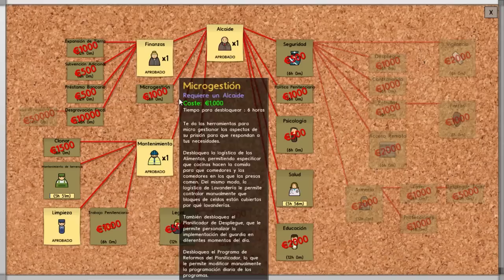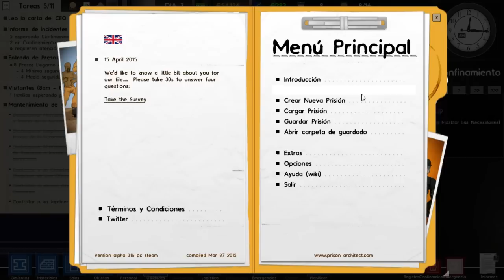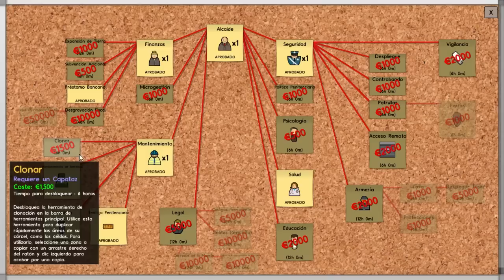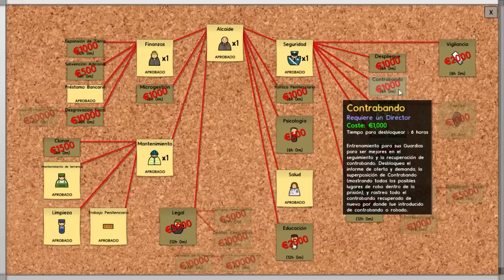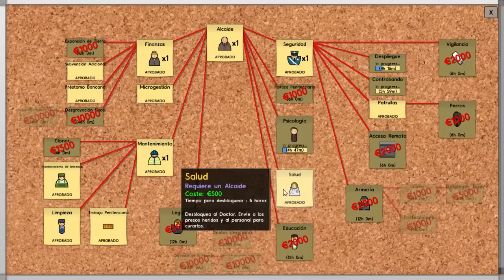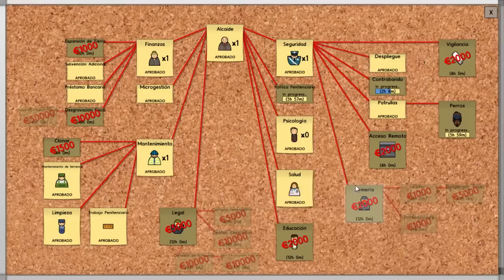¡¡Llamad a los SWAT!! - PRISON ARCHITECT - Ep.2 - Gameplay Español